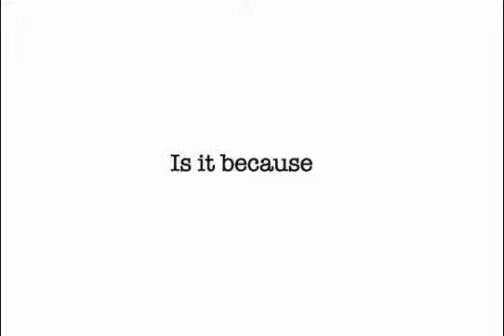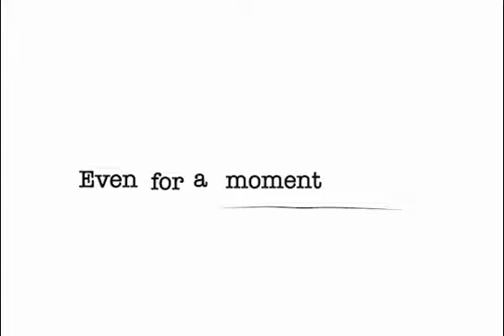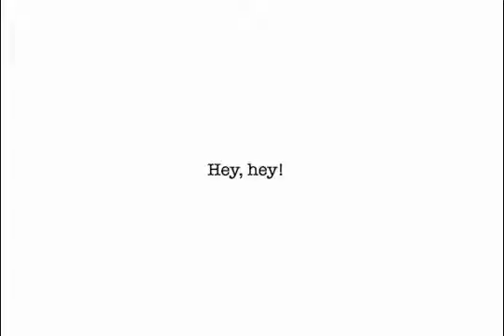For A Moment—Andrew Mckie demo